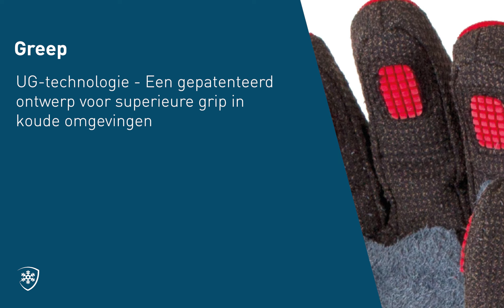FG690C ENDURANCE FREEZER GLOVE Dutch